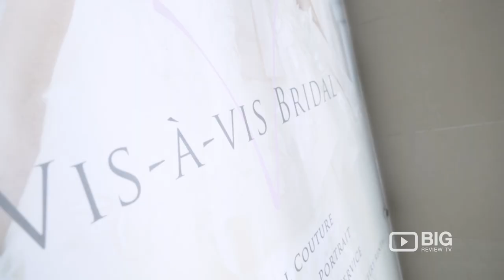Vis A Vis Bridal Shop in Hong Kong for Wedding Gowns and Dress Design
Looking for a Bridal Shop in Hong Kong? Visit Vis A Vis Bridal for purchase and rental service. Located at 21/f, CS Tower, 50 Wing Lok Street Sheung Wan Hong Kong